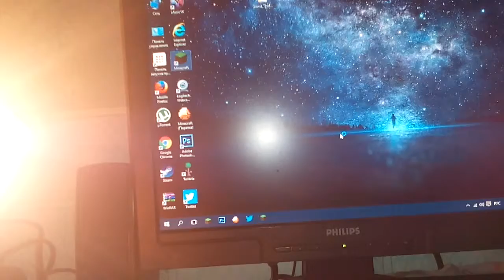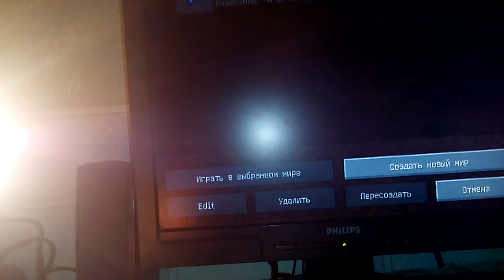I play Maynkraft